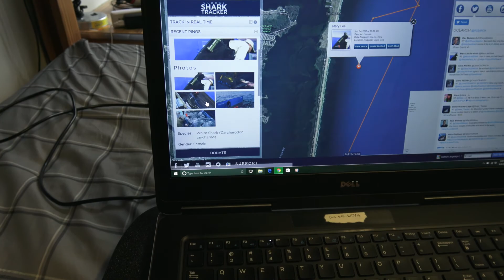Theres a Shark in NJ